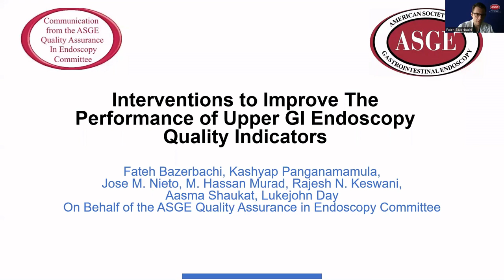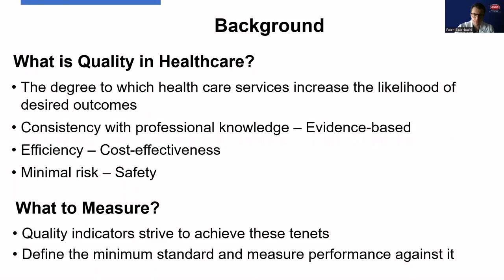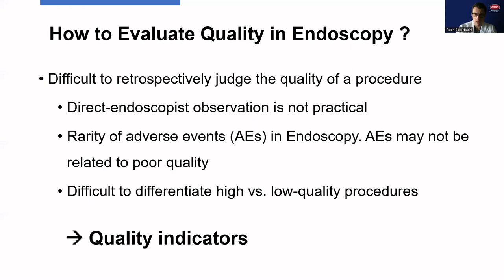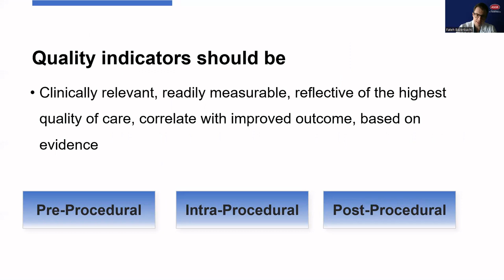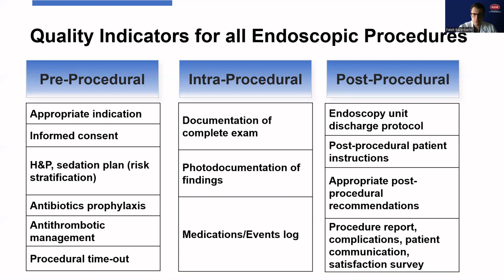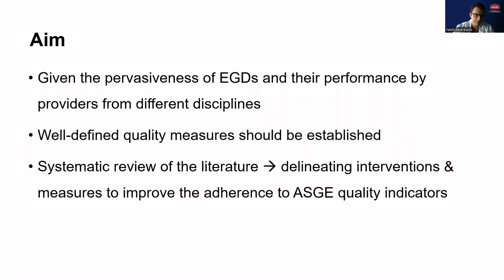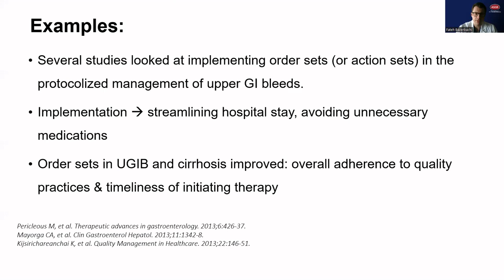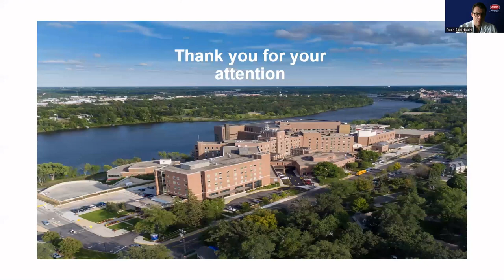2022 August Author Interview-Fateh Bazerbachi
Dr Fateh Bazerbachi discusses his article, “Interventions to improve the performance of upper GI endoscopy quality indicators” from the August issue.